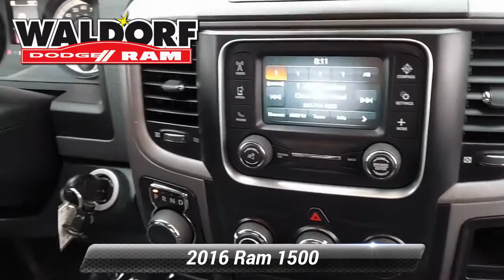Used 2016 Ram 1500 Express, Waldorf, MD DB00948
Priced below KBB Fair Purchase Price! Recent Arrival!

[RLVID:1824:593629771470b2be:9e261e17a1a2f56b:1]